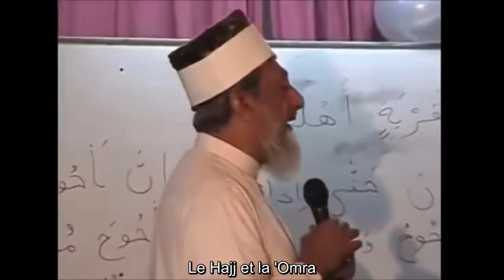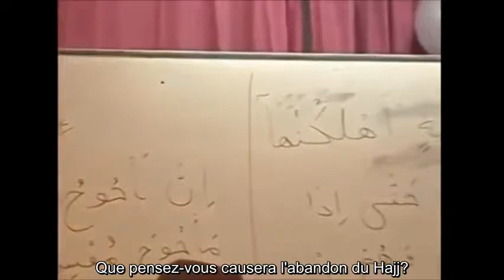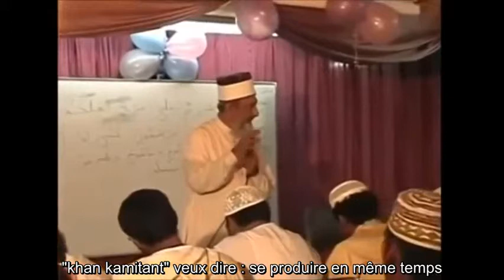le Virus & le Hajj pèlerinage sheikh Imran Hosein avril 2020 YouTube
Du point de vue de l’eschatologie islamique ; Avant la fin du monde il y’aura une fin de l’histoire, une culmination du processus historique et des événements à venir,cette culmination se produira et atteindra son maximum avec le retour du fils de la vierge marie.